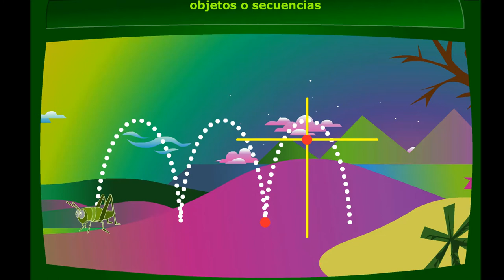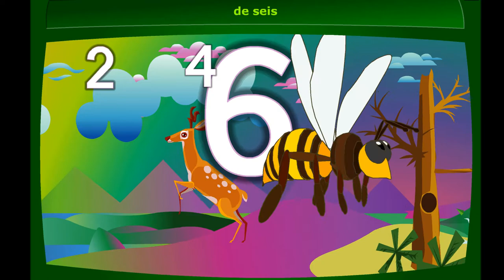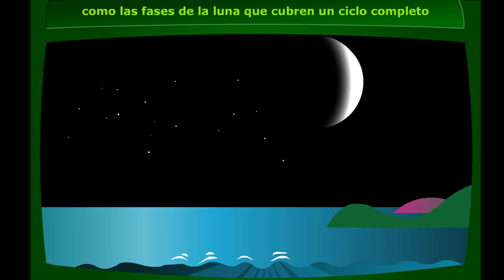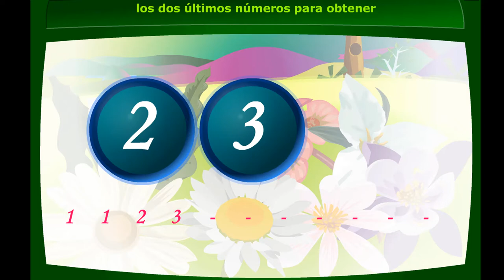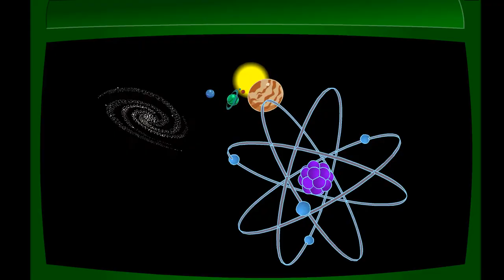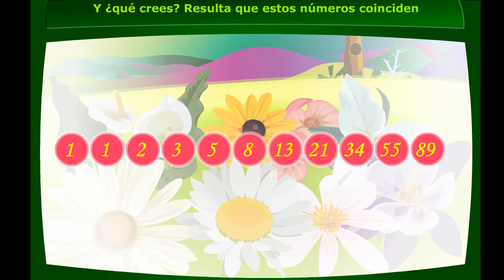LOS NÚMEROS EN LA NATURALEZA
LOS NÚMEROS EN LA NATURALEZA, Es un video para pensar en las coincidencias y patrones que tiene la naturaleza y esta ahí esperando que nosotros las descubramos, secuencias naturales que pasan desapercibidas por muchos pero los grandes observadores las descubren y nos las muestran como las maravillas de la naturaleza explicadas en las matemáticas.